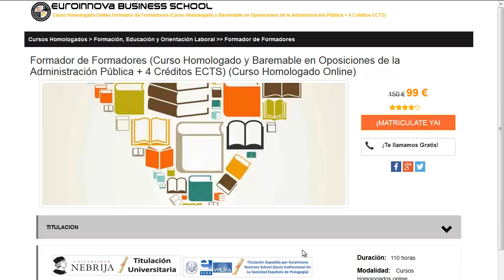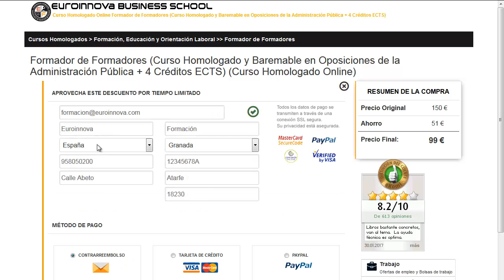felina barcelona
felina barcelona. Encuentra todos los cursos para felina barcelona. Si no sabes donde hallar un master o curso oficial. En el sitio web de Euroinnova encontrarás todo.

Te ofrecen todo en felina barcelona. No lo dudes más,entra y usa nuestro buscador con el cual encontrarás cualquier curso o master sobre felina barcelona que quieras realizar.

Disponemos de mas de 10000 master y cursos gratis con los que enriquecer tu conocimiento. Te Contamos todo lo que quieres saber sobre felina barcelona precios, descuentos,donde se estudia. Entra y descúbrelo en Euroinnova